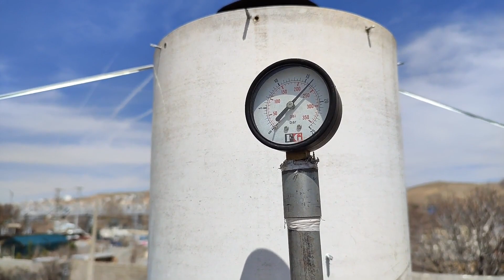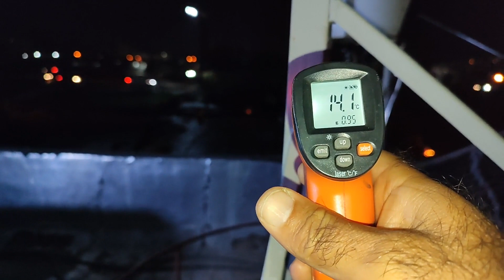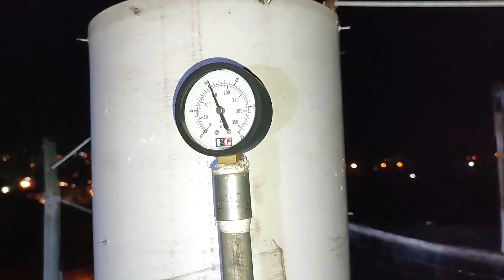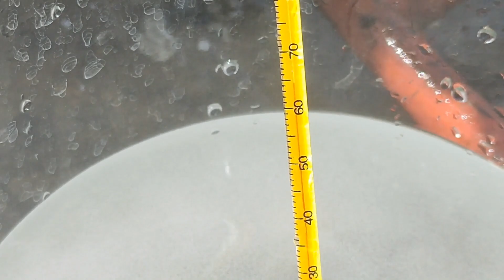The new generation of home power plants. Is this system a competitor to solar panels?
Discover the next-generation solar power system designed specifically for Australian homes. This innovative technology provides clean, efficient, and affordable energy solutions. Learn how you can reduce your energy bills and contribute to a greener Australia. Watch now!
This video introduces a new domestic combined cycle power plant. This is the first time that such a power plant is introduced.